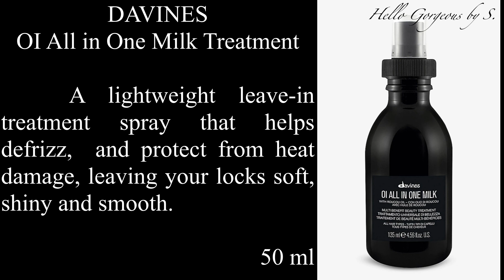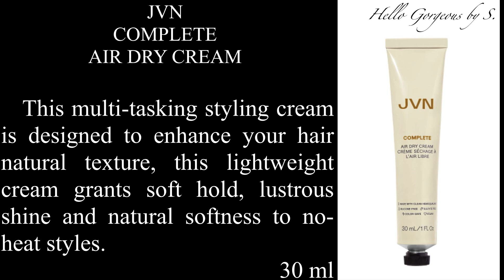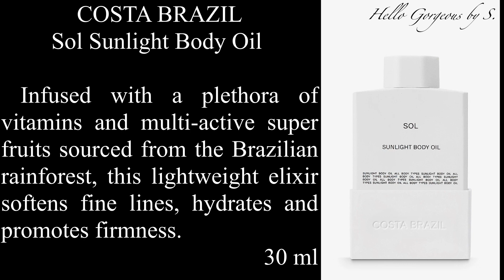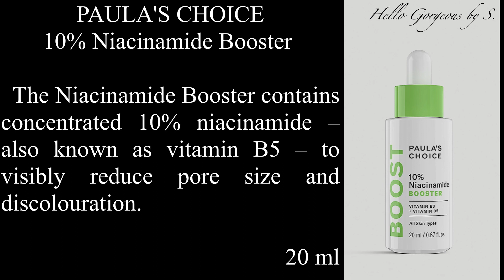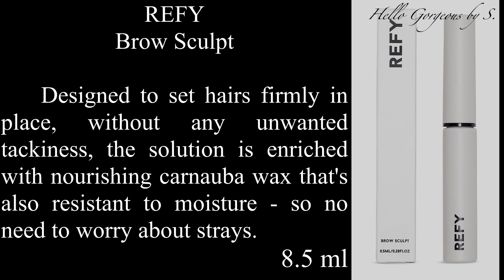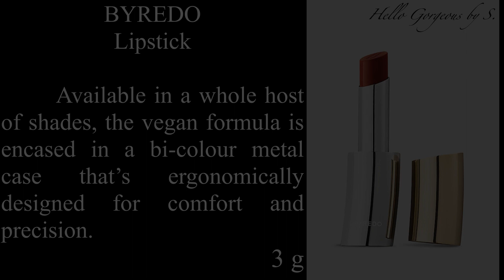Spoilers ~ Selfridges Beauty 2023 Advent Calendar ~